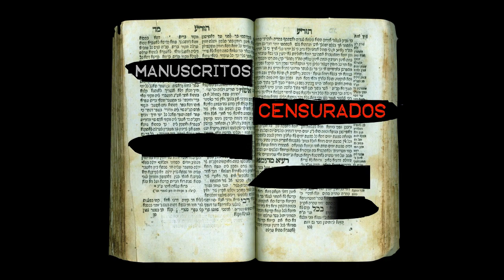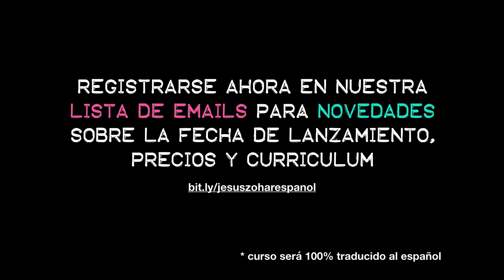CURSO JESÚS ZOHAR SANTO GRAAL con Billy Phillips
Si aún no se ha inscrito en la lista de correo electrónico para obtener actualizaciones del curso sobre Jesús, Zohar y Santo Grial, registre su e-mail haciendo clic en el enlace. Fecha de lanzamiento del curso y precios a ser anunciados en breve.